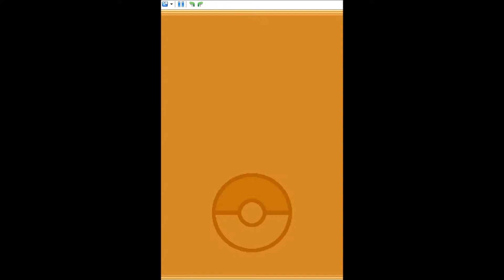Lets Play Pokemon - Episode01 Die Qual der Wahl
Ich möchte euch hier den Klassiker Pokemon Gold in der Neuauflage zeigen.Die guten alten Games machen heute immer noch viel Spaß und wecken Erinnerungen an die Kindheit.
 Die rechte vom Spiel gehören Nintendo.

Bitte schreibt in die Kommentare Welches Pokemon ich wählen soll : Feuer,Wasser oder Pflanze ?